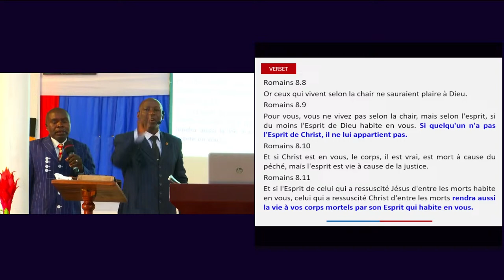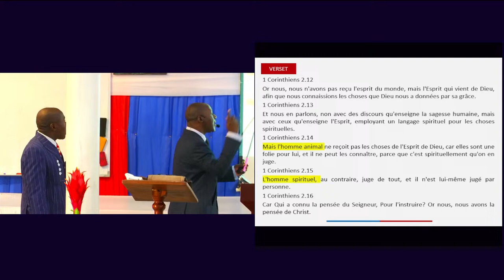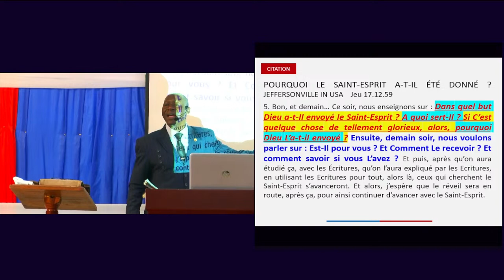El-B_Tab_Goma Introduction sur les 12 fonctions du Saint-Esprit et ses évidences 25.08.2024